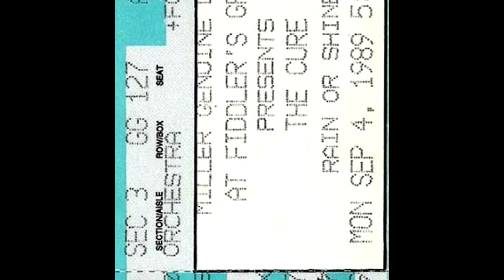the cure prayers for rain live 4 09 1989 Greenwood Village Fiddler's Green Amphitheatre USA subtit